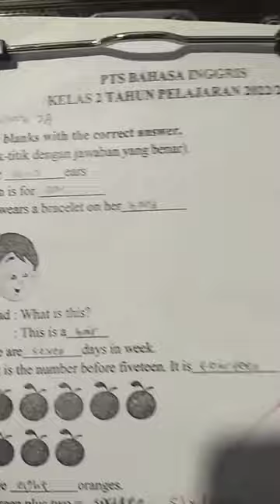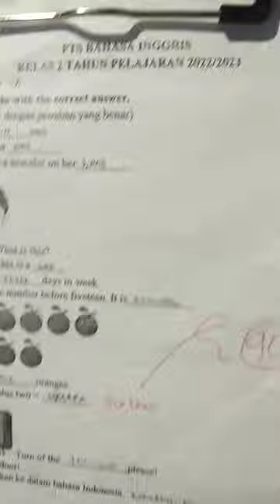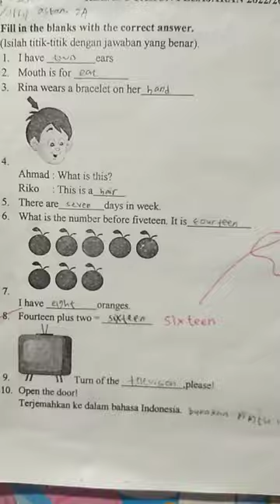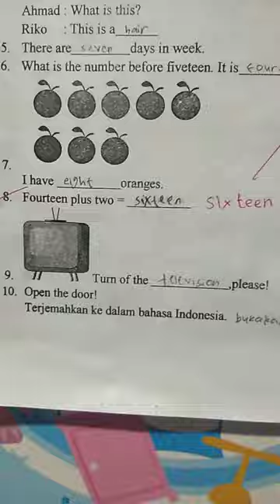penilaian tengah semester bahasa inggris kelas 2.shofuro askana sakhiyah.90 geees!